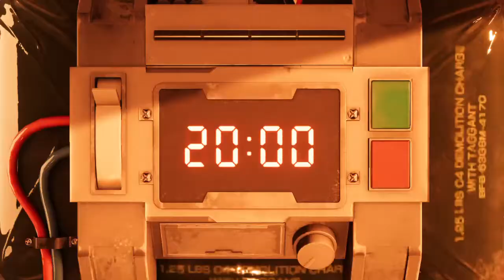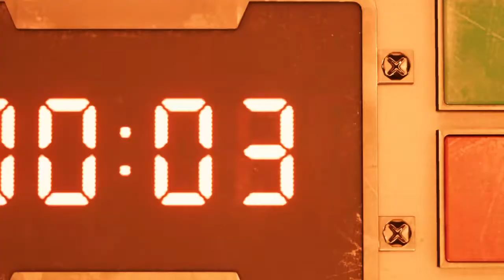[seika의 잡방] FINAL FANTASY VII REMAKE -01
플레이 영상 입니다.

답답할지도 모르지만.. 올릴수 있는데 까지는 올리겠습니다.